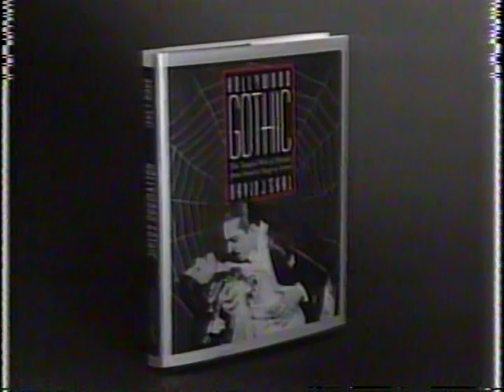AMC promo, open, close and host bits w/ partial David Skal interview for Dracula w/ Bob Dorian too!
ah, another bit of vintage video and this time on the classic Bela Lugosi film "Dracula" directed by Todd Browning...For Dan "Dracula" Siciliano...enjoy!!